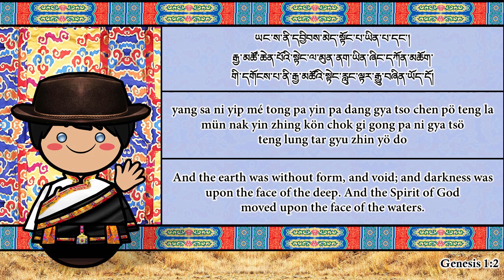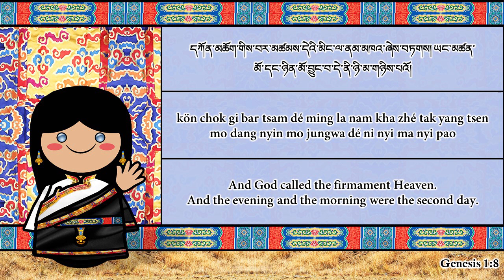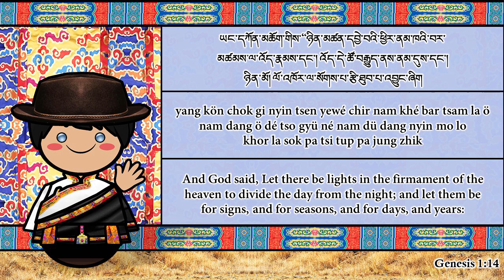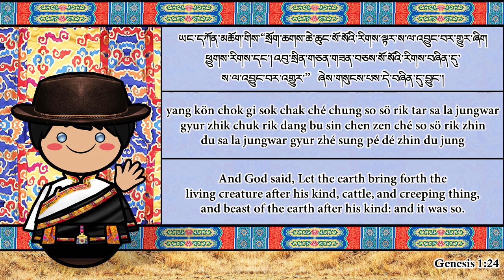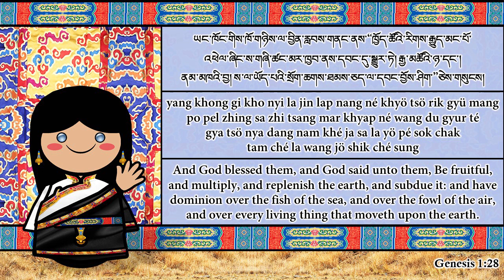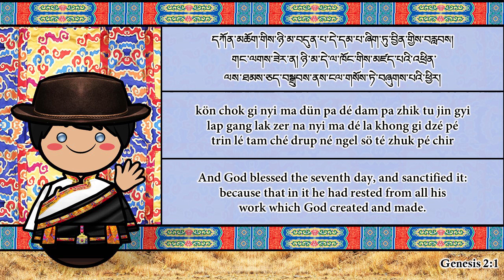The Sound of the Lhasa Tibetan language / dialect (Numbers, Greetings & Sample Text)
Special Thanks to Corpus Collector of China

Lhasa Tibetan (ལྷ་སའི་སྐད་)
Native to: Lhasa
Region: Tibet Autonomous Region, Kham
Native speakers: (1.2 million cited 1990 census)

is the dialect spoken by educated Lhasa people. It is an official language of the Tibet Autonomous Region.

In the traditional "three-branched" classification of Tibetic languages, the Lhasa dialect belongs to the Central Tibetan branch (the other two being Khams Tibetan and Amdo Tibetan). In terms of mutual intelligibility, Khams could communicate at a basic level with Lhasa Tibetan, while Amdo could not. Both Lhasa Tibetan and Khams Tibetan evolved to become tonal and do not preserve the word-initial consonant clusters, which makes them very far from Classical Tibetan, especially when compared to the more conservative Amdo Tibetan.

Like many languages, Lhasa Tibetan has a variety of language registers:

Phal-skad ("demotic language"): the vernacular speech.
Zhe-sa ("polite respectful speech"): the formal spoken style, particularly prominent in Lhasa.
Chos-skad ("religious {or book} language"): the literary style in which the scriptures and other classical works are written.